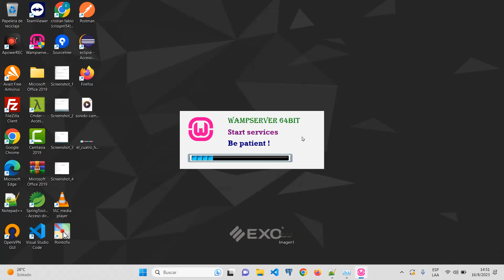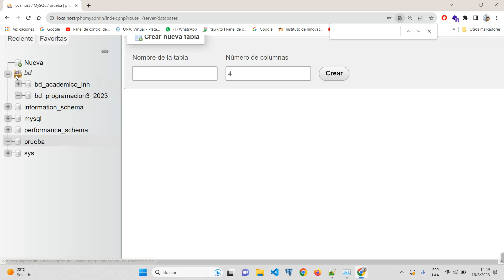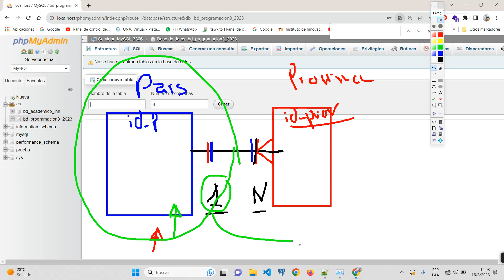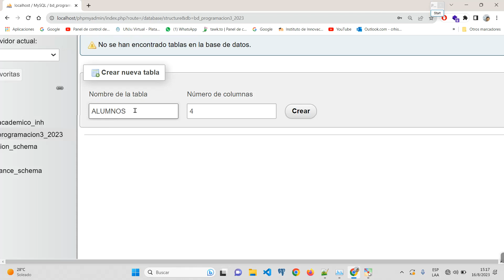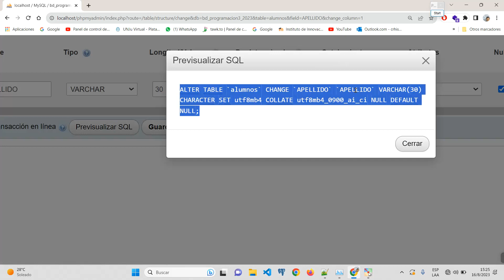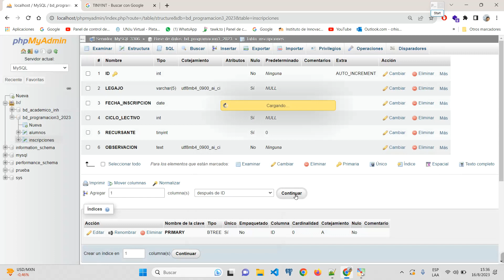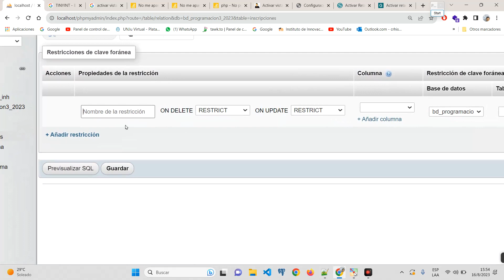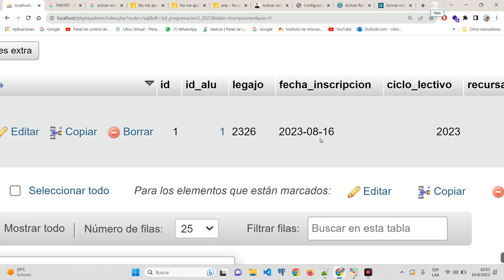Aprender BD en phpmyadmin crear tablas campos primary y foreign key mostrar la vista de relacional